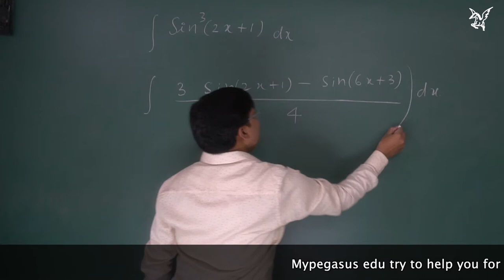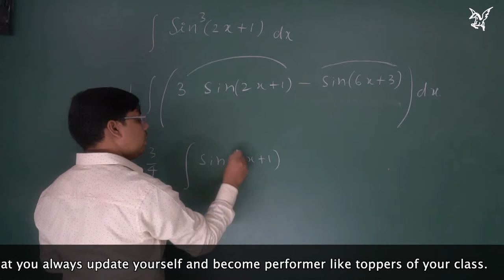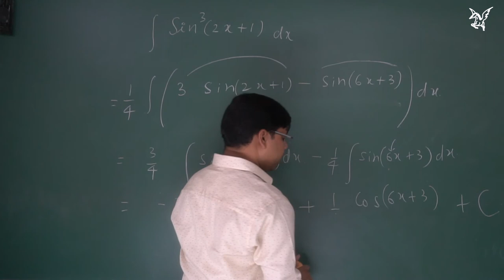NCERT|Exercise 7.3|Q4|Alternative method